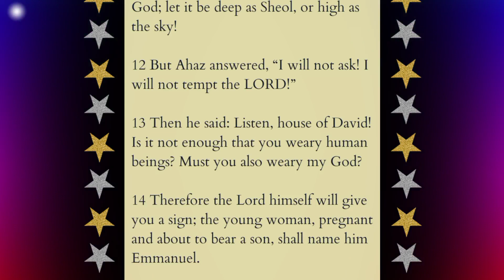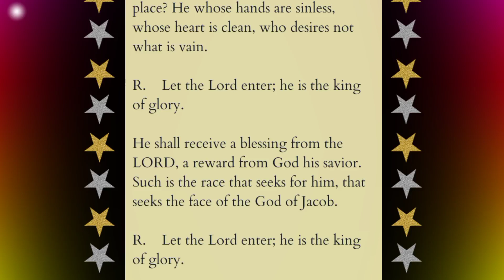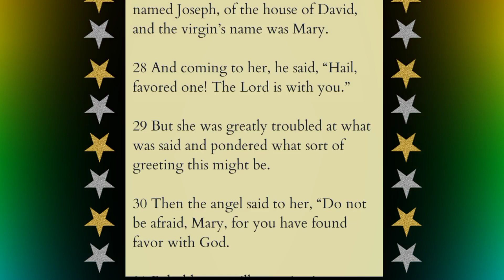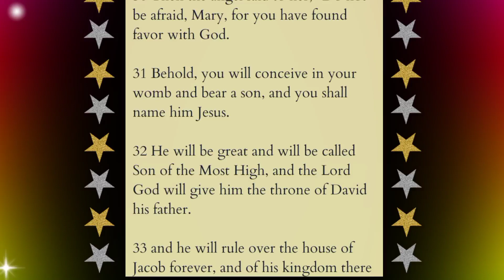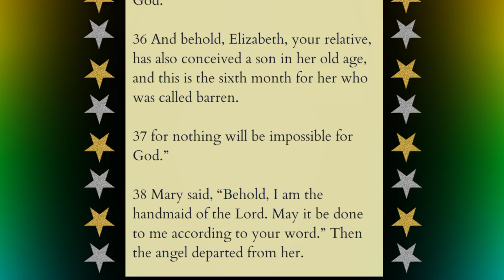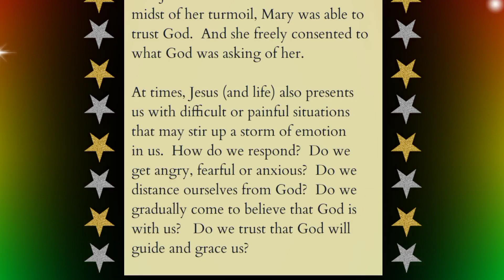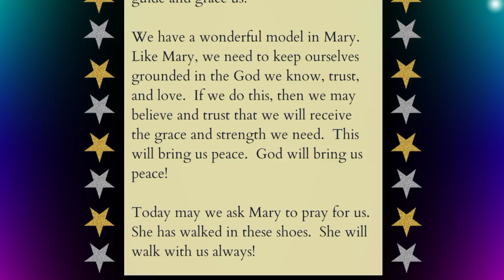December 20, 2022 Reading the Readings and Reflection